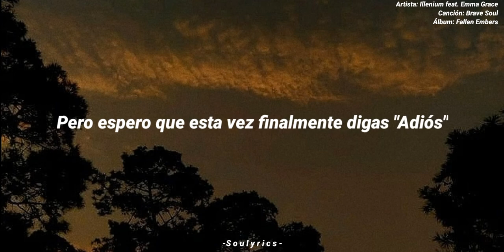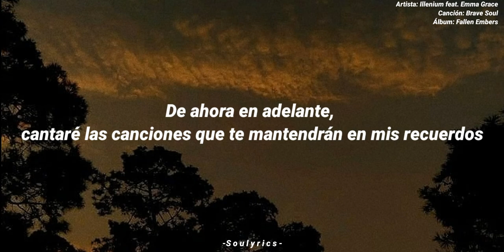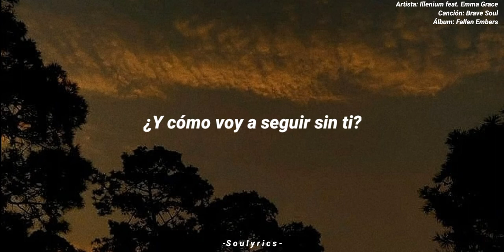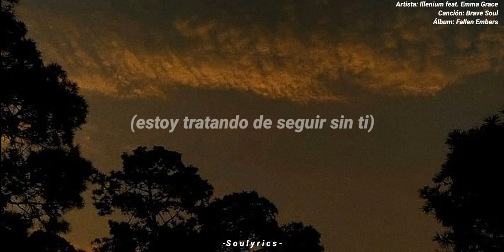Brave Soul - ILLENIUM feat. Emma Grace (Subtitulado - Español)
Ya tenemos con nosotros el cuarto álbum de estudio de ILLENIUM, "Fallen Embers", viene con 14 canciones y tiene muy buenas colaboraciones y buenas producciones.

Una de mis canciones favoritas del proyecto, "Brave Soul" con vocales de la cantante Emma Grace, también es el track que finaliza el álbum.

Si les gusta mi contenido, no olviden suscribirse y darle me gusta a este video y vean las demás traducciones de este álbum que están disponibles en este canal y pues espero no tardar mucho en subir las demás pero si muchas gracias por confiar en el canal y apoyarme ❤